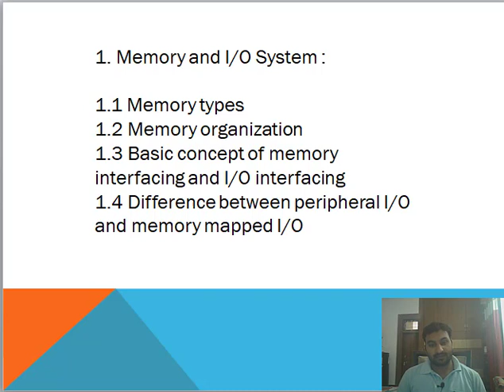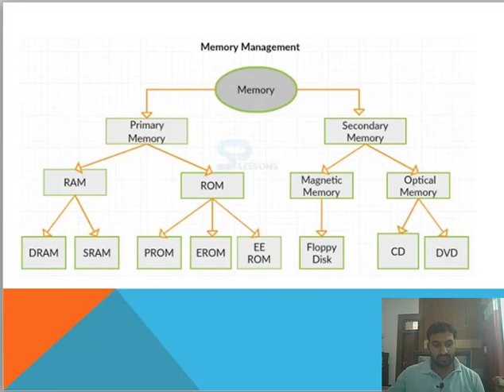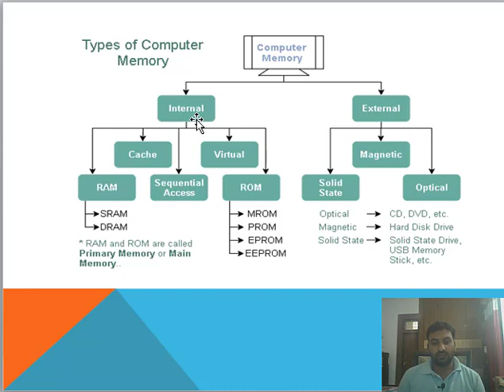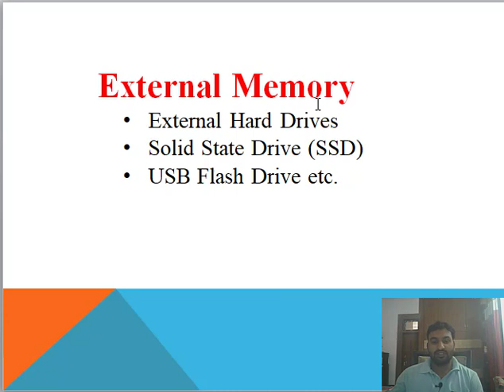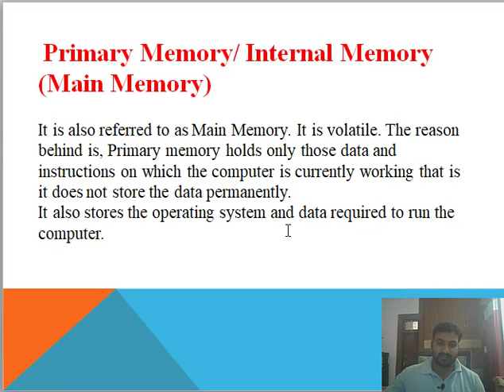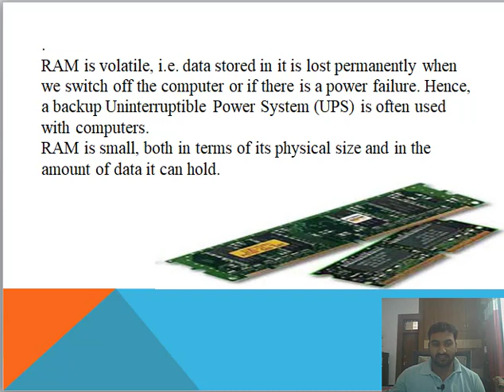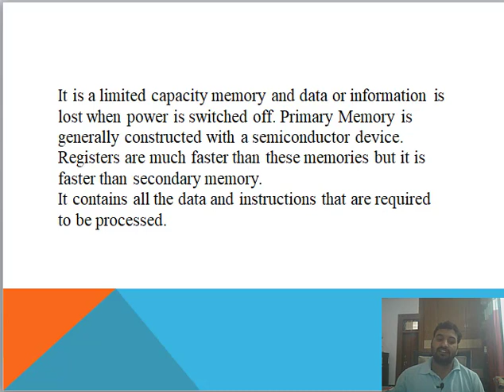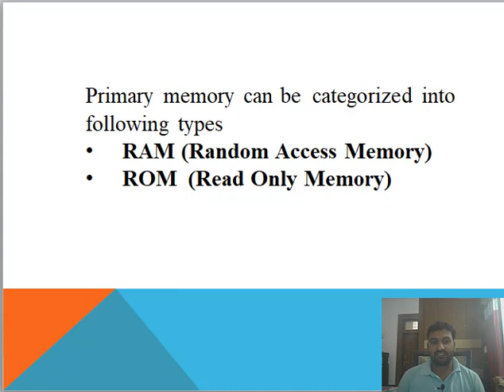What is Computer Memory/ types of Memory| Primary and Secondary Memory in Computer in Hindi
Hello Friends,

In This video we discuss about Computer Memory? And its types | Primary and Secondary Memory in Computer in Hindi

Previous videos:-